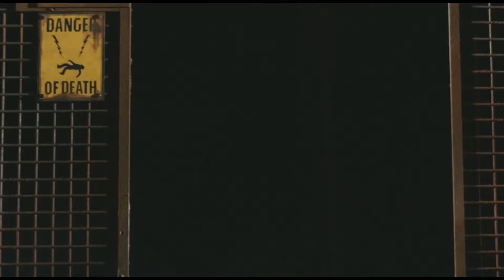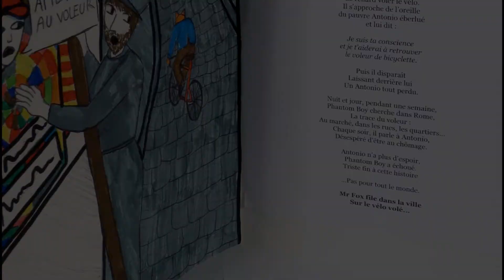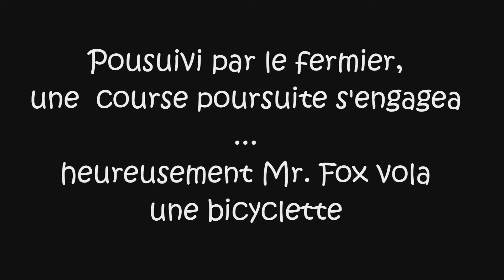Résultat du concours Collège au cinéma - Session 2019